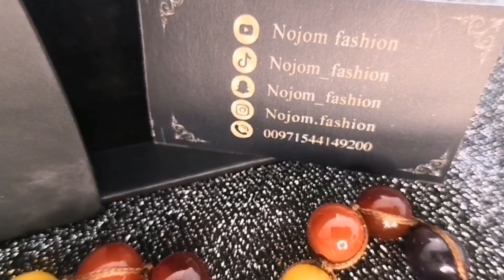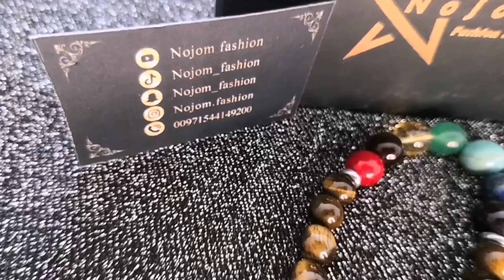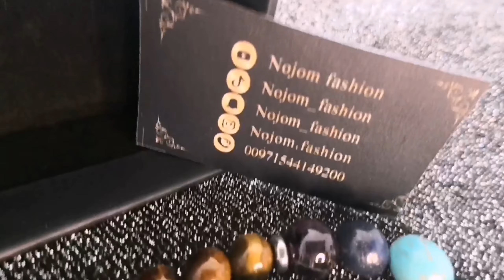New Lifestyle and Fashion with Precious Stone therapy Energy jewelry Dubai 2021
In today's world, stone therapy as a complementary medicine is one of the oldest and most uncomplicated natural sciences.
 Stone therapy is considered as color therapy from the energy point of view of stones, and therefore the absorption of light vibrations of stones by the body chakras is widely used to treat pain and physical and emotional problems.
  Accompanying crystals and wearing them as jewelry is the simplest way to realize the natural potential of these natural healers.
 Dubai 2021
Nojom fashion & lifestyle Dubai